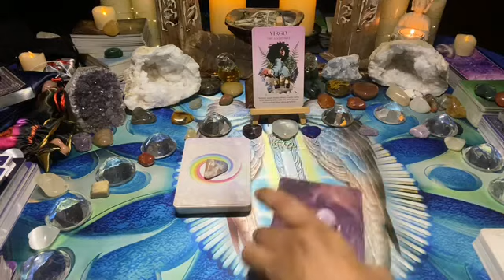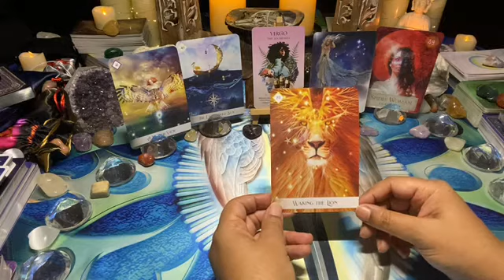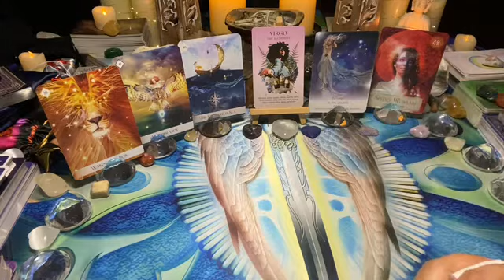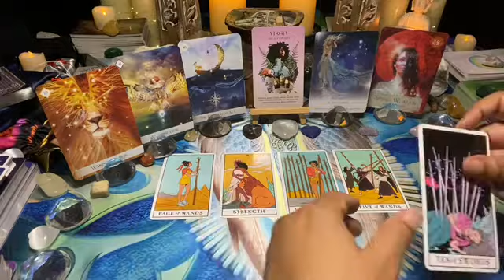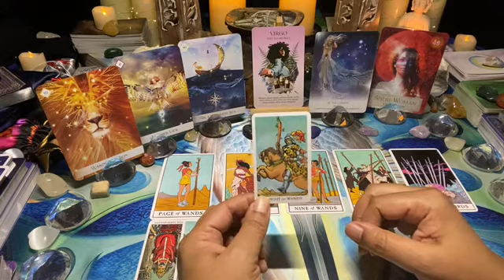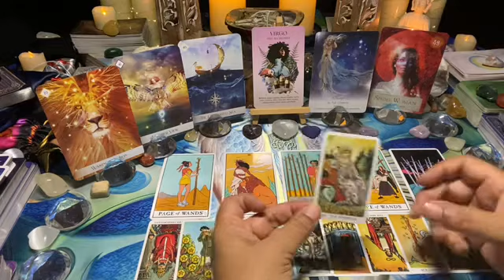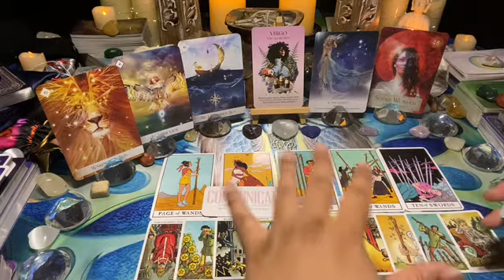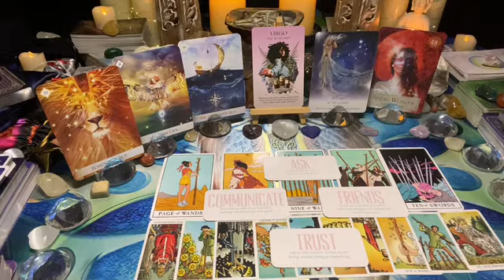VIRGO WEEKLY [Aug 2021] ~ Mon 09 – Sun 15: Unexpected/challenging talk – communicate how u feel… 👀♥🦉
This is the Virgo weekly love tarot message; unexpected/challenging talk – communicate how u feel… 👀♥🦉